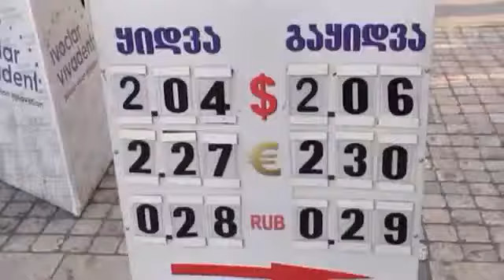მე საზოგადოების ჭარბი ნდობა მაქვს - იავანიშვილი (c) Tabula.ge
ბიძინა ივანიშვილი: "ის, რომ მე საზოგადოების ჭარბი ნდობა მაქვს, ან ზედმეტი ნდობა მაქვს, როგორც გინდათ, რა ტერმინიც ვიხმაროთ, ეს ჩემით მაქვს მოპოვებული, ეს არც ალასანიას და არც მარგველაშვილს ჩემთვის არ უჩუქნიათ. ჩემი მოღვაწეობით, ჩემი შრომით, მე მივაღწიე იმას, რომ საზოგადოების ზედმეტი ნდობა დავიმსახურე."